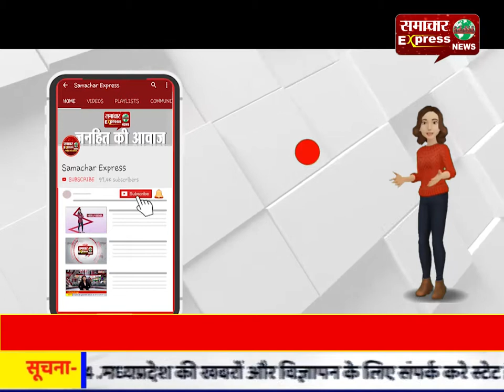अब सड़कों के गड्ढों को लेकर राजनीति शुरू